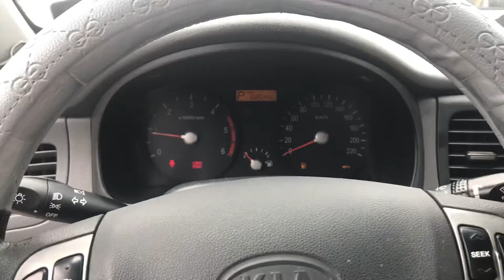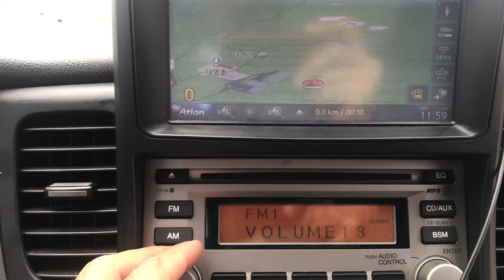2009 KIA PRIDE 9S559510-A/T+CAMERA+P.SENSOR+NAVIGATOR (SOLD OUT)